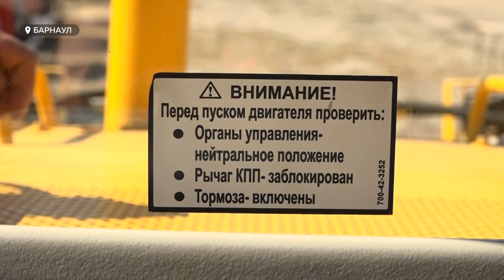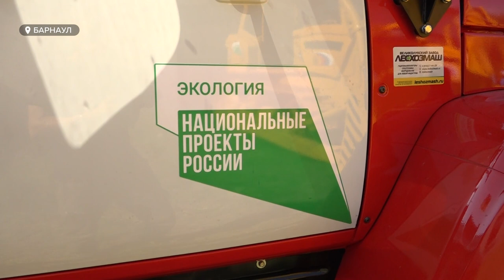Специальная техника для тушения лесных пожаров пополнила автопарк пяти алтайских лесничеств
Специальная техника для тушения лесных пожаров пополнила автопарк пяти алтайских лесничеств. Ключи от новеньких пожарных машин, бульдозеров и тракторов, которые приобрели по нацпроекту «Экология», накануне вручили работникам хозяйств. Большую часть техники распределили на юго-запад края, где этим летом установлен своеобразный рекорд по числу пожаров из-за сухих гроз